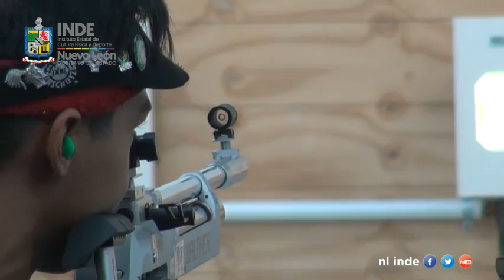Conoce un poco más del Tiro Deportivo